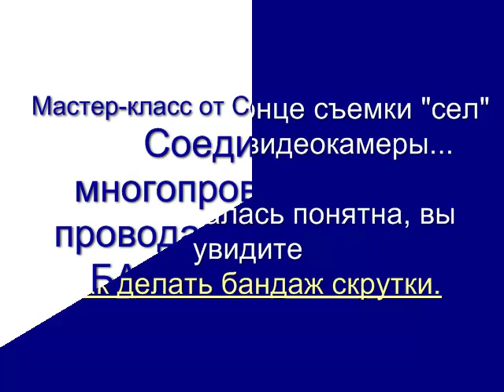Ответ на вопрос- как делать Бандаж скрутки.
Мастер-класс от Сергея Панагушина.

В предыдущем видео "Соединение гибких проводов"

 был задан вопрос что такое бандаж и как его делать. Сергей отвечает на этот вопрос видеоуроком где на практике показывает как правильно сделать бандаж скрутки перед опрессовкой.